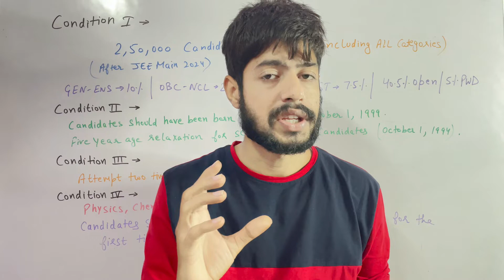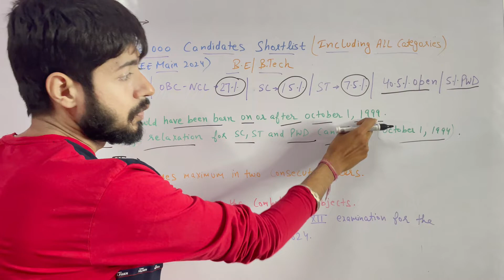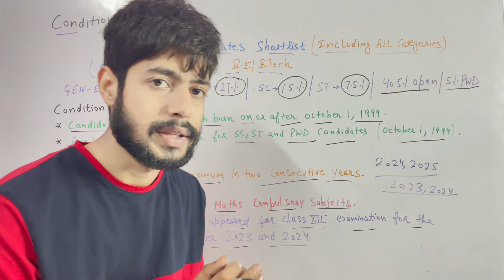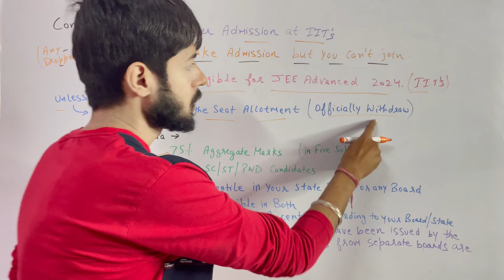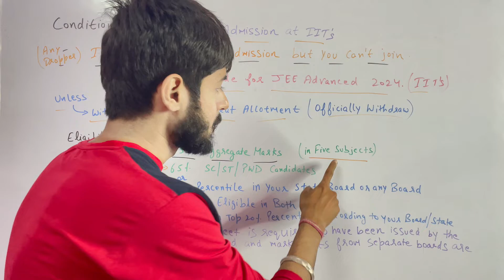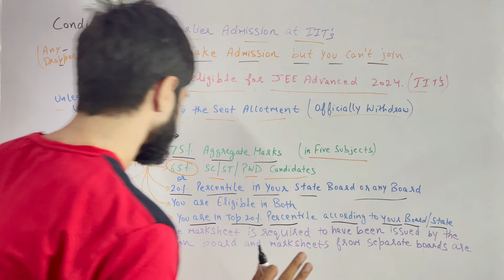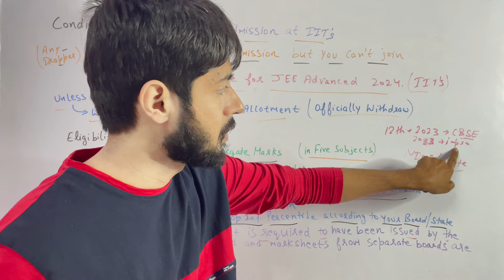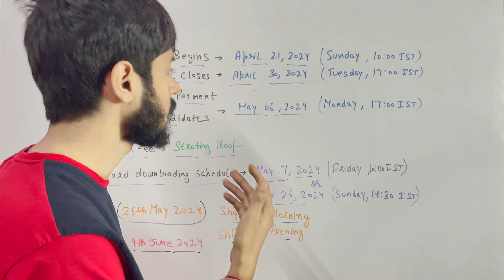JEE ADVANCED 2024 OFFICIAL UPDATE:ELIGIBILITY CRITERIA & FORM DATE OUT ! EXAM DATE | FEE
In this video we will talk about the latest information of JEE Advanced 2024. Also we discuss about the eligibility criteria, age limit, form date and fee for JEE Advanced 2024.

jee main 2024 form fill up date,
jee advanced syllabus 2024,
jee,
jee main 2024 exam date,
jee mains,
jee mains 2024 registration date,
iit jee,
jee 2024 update,
jee main 2024 exam date session 2,
jee 2024 syllabus reduced,
jee 2024,
jee advanced eligibility criteria,
jee advanced 2024,
jee advanced,
jee advanced eligibility criteria 2024,
jee mains 2024 eligibility criteria,
2023 jee advanced,
jee advanced,
jee,
jee 2024 syllabus,
jee 2023,
jee advanced 2023,
jee mains,
jee 2024 aspirants,
jee 2024 books,